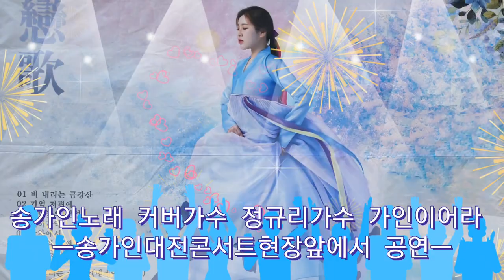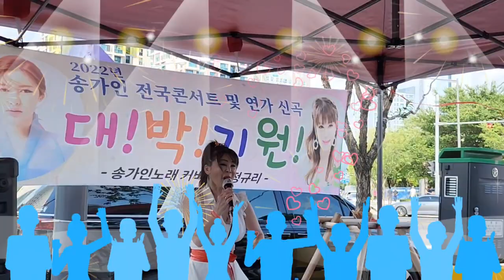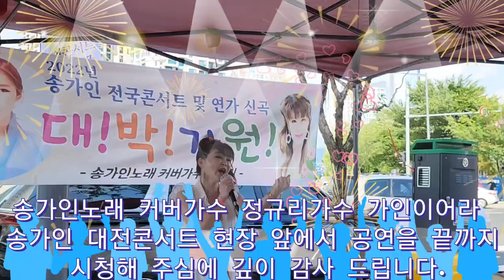송가인노래 커버가수# 정규리가수 가인이어라# 송가인대전콘서트장 앞에서 공연을 끝까지 시청해 주심에 감사드립니다.구독👍좋아요👍전체알람설정은🛎사랑입니다💘감사합니다🙆‍♂️응원합니다